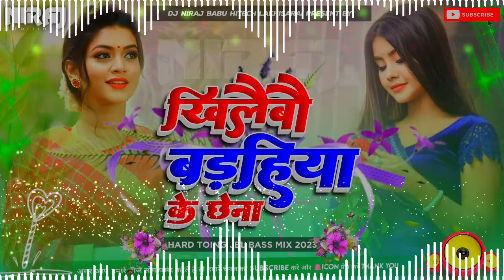Khilaibo Bdahiya Ke Chhena Ashish Yadav New Bhojpuri Song Hard Toing Mix